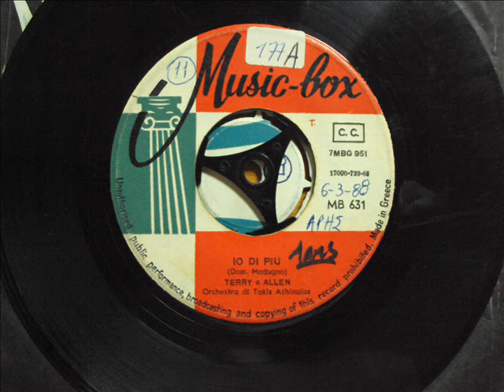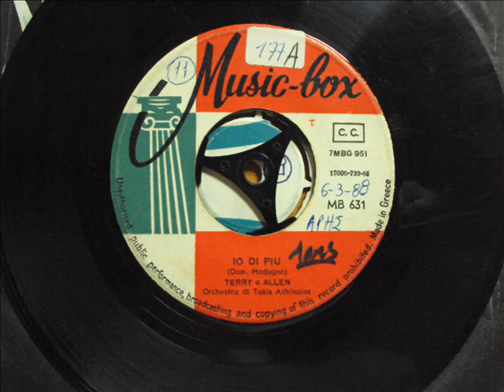ΤΕΡΗΣ ΧΡΥΣΟΣ & ALLEN - IO DI PIU